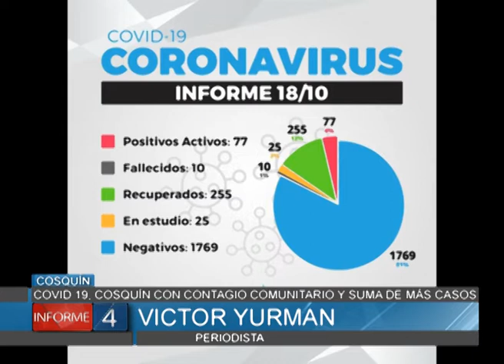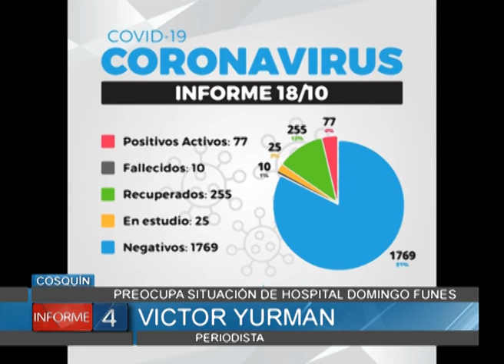COSQUÍN CON CONTAGIO COMUNITARIO Y MÁS CASOS